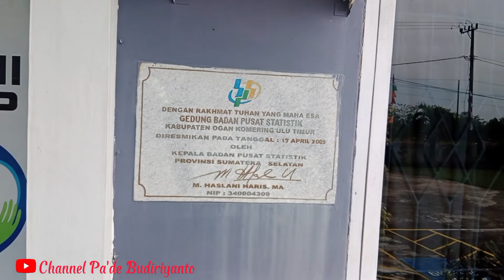Hijau dan Asri Kantor BPS Kabupaten OKU Timur, Sumsel